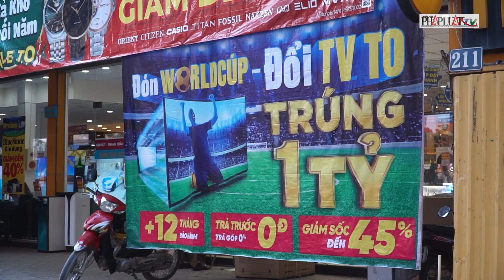Hà Nội: Nhiều hàng quán lắp màn hình cỡ lớn thu hút khách mùa World Cup 2022 - PLO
Ghi nhận tại một số hàng quán trên địa bàn TP Hà Nội, từ nhiều ngày nay, các màn hình đã được chủ cửa hàng lắp đặt để thu hút khách tới xem.